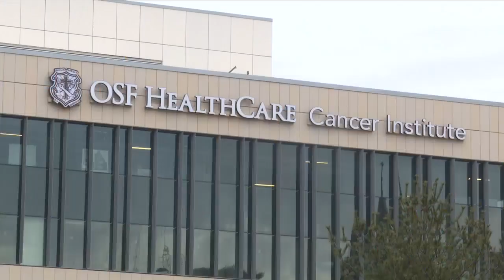New Cancer Center Blessing Ceremony